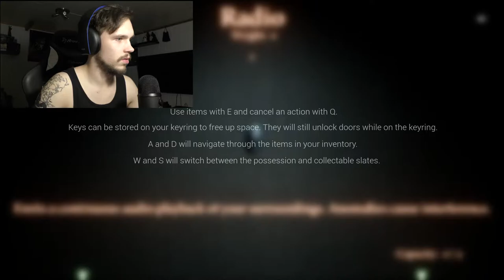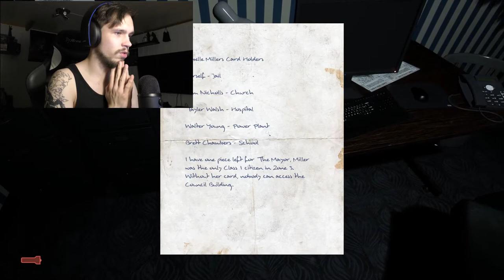Let's Play Council of Hanwell - EP1 (Back to Dem Spooks!)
It's time to jump back into the horror games (I love so much). This is an indie horror game you can get on Steam for a mere 4 bucks! If you like having your pants scared off, I sugguest you try this! :)

Otherwise, enjoy my gameplay :D